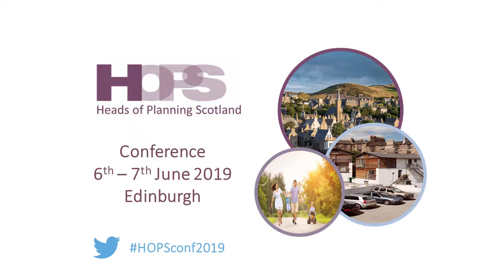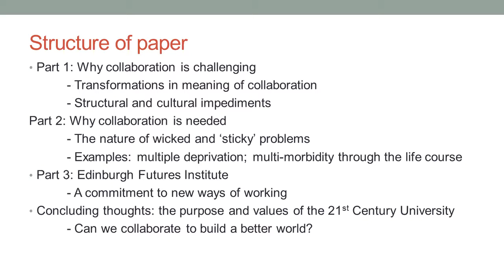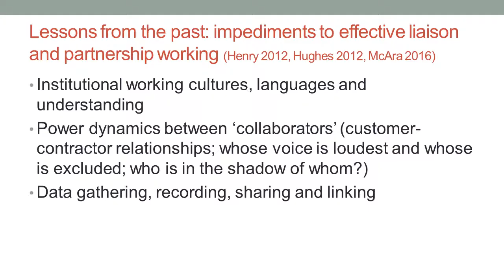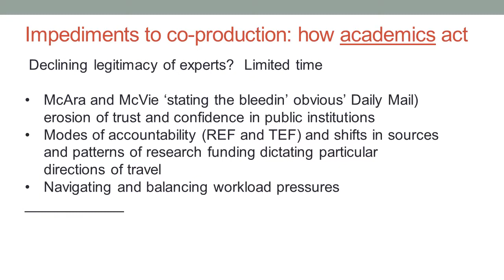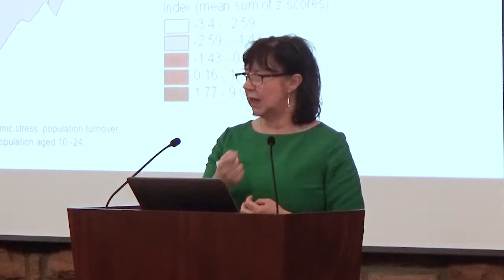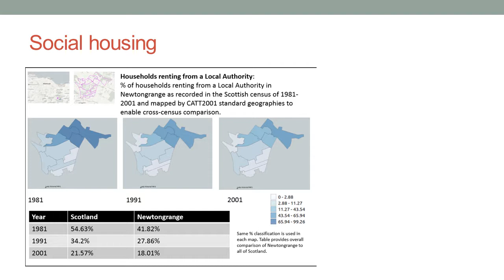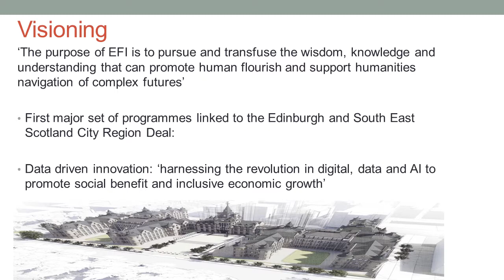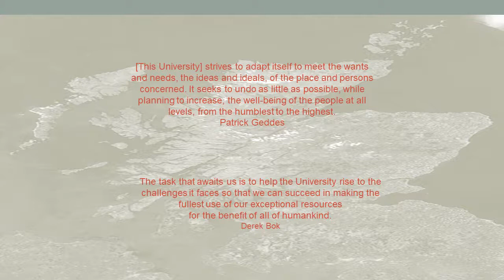Challenges of Collaboration - Professor Lesley McAra, Edinburgh Futures Institute, UofE